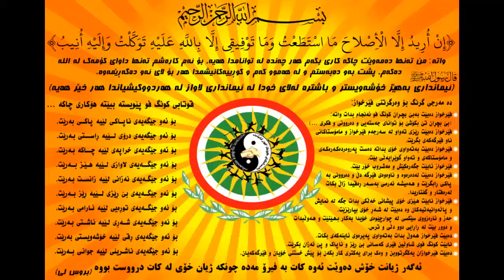KurdKS Kung-Fu Show 2006, Group (4)